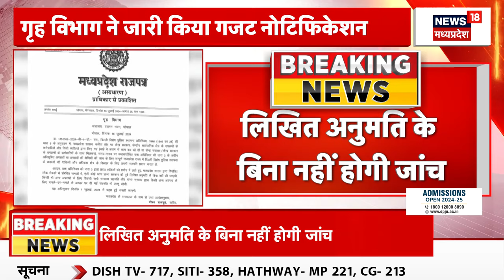MP News : अब केंद्रीय एजेंसियों को जांच के लिए लेनी होगी राज्य सरकार से अनुमति | Breaking news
अब केंद्रीय एजेंसियों को जांच के लिए लेनी होगी राज्य सरकार से अनुमति